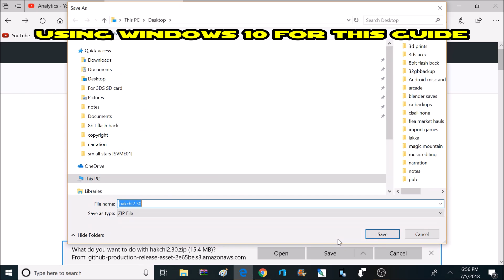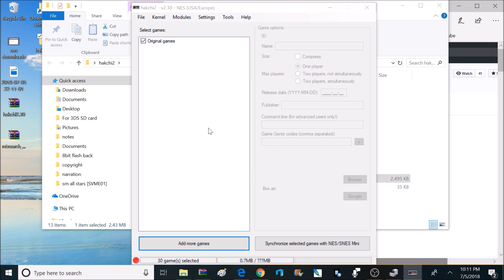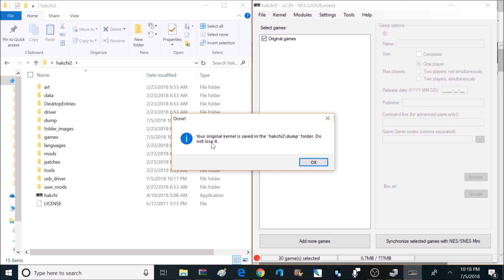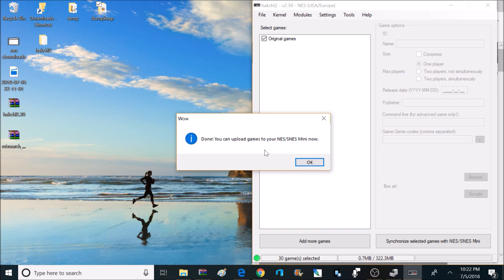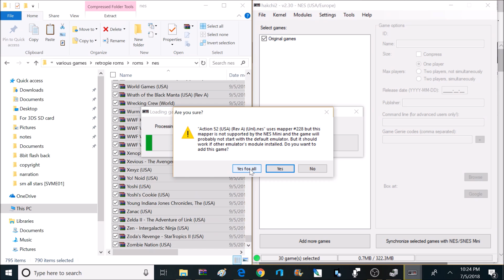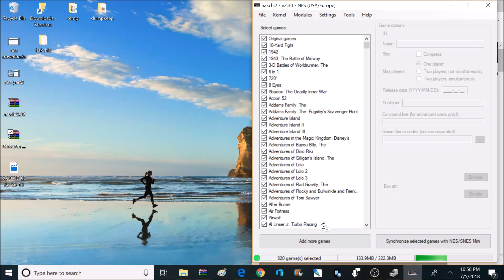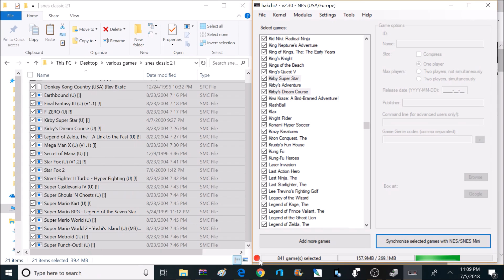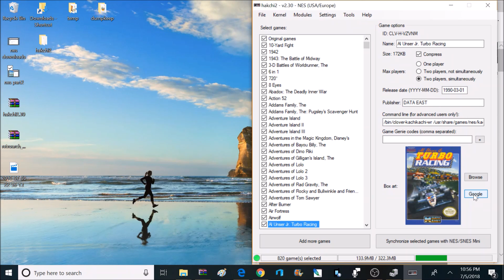How to add more games to Nintendo Classic Edition 2018 re-release + Retroarch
2018 Guide on how to add more games to Nintendo Classic Edition plus how to install Retroarch to play other systems like Sega Genesis, Gameboy, Atari, Snes and more.

8bit Flashback T shirts now available: